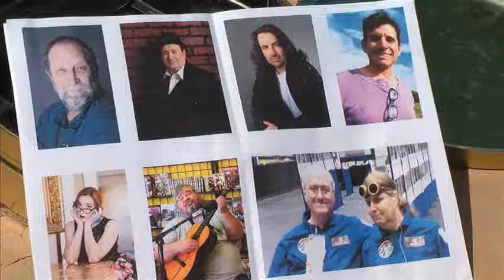Mission: Unbearable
Kuma Bear is tasked with a Mission to SpikeCon. Videography and editing by Lisa Hayes, using MovieMaker for Windows XP. Graphics by Kevin Standlee.